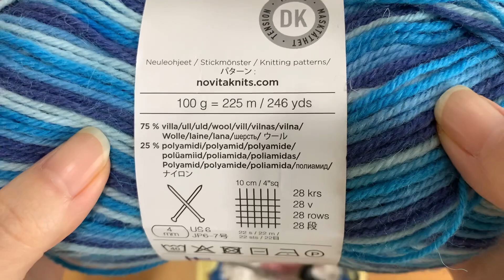【中長編みのみ】沖縄の海のようなスリットネックウォーマーが編めましたcrochet neck warmer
編み物の部屋に遊びに来て下さって、ありがとうございます。
今回はソックヤーン✖︎ミストヤーンで編む、とても美しいネックウォーマー（スヌード・カウル）です。
中長編みだけのシンプルな編み方で簡単です。ぜひ編んでくださいね！

スヌードはこちらでもご紹介してます
マジックノット 18:30

BGMはもちまる日記さんでも大人気の、下記を使用させて頂きました。
心弾む素敵なメロディをありがとうございます。

材料
お好きな毛糸でお作り頂けます
動画では
ミストヤーン1玉半（ダイソーさん）
ソックヤーン1玉（ユザワヤさん）
かぎ針10号（チューリップさん）
はさみ・とじ針・段数マーカー
完成サイズ　幅約28cm✖︎高さ約28cm
※お好きな目数で編まれてください

チャプター
00:00  ご挨拶と材料の説明
01:53  編み始め〜鎖編みでスタート
03:00 立ち上がり〜中長編みスタート
04:08 2段目（中長編みのすじ編み）
06:37  3段目〜（2段目の繰り返し）
08:16  50段位まで編みました
09:22  閉じ合わせましょう
12:40  仕上げ〜糸処理をしましょう
14:58  完成しました〜着用イメージ
16:12  最後のご挨拶とオススメ動画

★人気動画はまだまだ沢山！★

【実はとても簡単なポンチョ】

動画を随時アップしていく予定です。

This movie is crochet a  neck warmer.